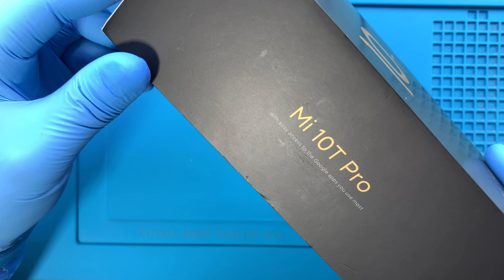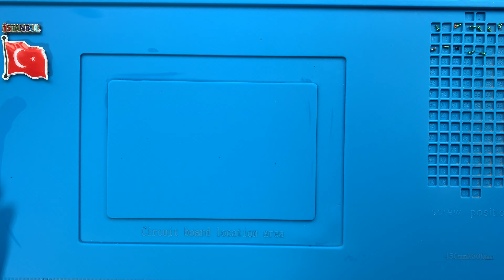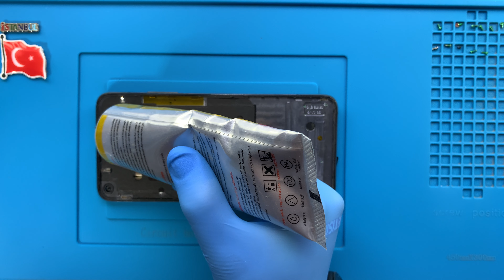Xiaomi Mi 10T Pro Ekran Değişimi 🇹🇷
Xiaomi Mi 10T Pro ekran değişimi nasıl yapılır bu video ile izleyebilirsiniz. Telefonunuzun ekranı kırıldı ise profesyonel XIAOMI teknisyenlerimiz tarafından yaşanılan sorunun çözüme kavuşturulmasını sağlayabilirsiniz.

Adres bilgileri

Adres: Fahrettin Kerim Gökay Caddesi No:33 Kadıköy / İstanbul

Xiaomi Mi 10T Pro ekran değişimi nasıl yapılır

Xiaomi Mi 10T Pro ekran değişimi alanında uzman ve tecrübeli XIAOMI teknisyenlerimiz tarafından son teknoloji özel üretim teknisyen ekipmanları kullanılarak yapılır. Teknik servis ortamında telefon sağlığı için gerekli tüm güvenlik önlemleri alınmıştır.

Xiaomi Mi 10T Pro ekran değişimi süresi teknik servis adresimize geldiğiniz taktirde ortalama 1 saat, iki taraflı ücretsiz kargo gönderim hizmetimizden faydalanıldığında ise 3 (üç) iş günüdür.

1. Bilgileriniz silinmez.
2. Orijinal Xiaomi Mi 10T Pro M2007J3SG IPS LCD ekran kullanılır.
3. Telefon ekran performansında yani dokunmatik hızı - hassasiyeti ve ekran parlaklığı - çözünürlüğünde herhangi bir değişim yaşanmaz.
4. Onarım sonrasın herhangi bir tereddütte ücret iadesi hakkınız vardır.
5. Ekranın tekrar kırılmasını engellemek amacıyla telefona ücretsiz olarak kırılmaz cam koruyucu takılır.
7. Garanti süresi içerisinde ekran ile ilgili kullanıcı hatası dışında karşılaşılan teknik sorunlar ücretsiz olarak XIAOMI teknisyenlerimiz tarafından çözüme kavuşturulur.

Xiaomi Mi 10T Pro ekran değişimi aşamaları

Xiaomi Mi 10T Pro ekran değişimi süreçleri hemen aşağıda zamanlarına göre paylaşılmıştır.

00:00 Başlangıç
00:02 Teknisyenimiz statik elektrikten arındırıcı bilekliği takıyor.
00:26 Telefonun kutusunu açıyoruz.
00:35 Telefonu kutusundan çıkarıyoruz.
01:51 Sıcak hava tabancası ile arka kapağın yapışkan köşelerini ısıtıyoruz.
02:22 Termal termometre ile sıcaklığı ölçüyoruz.
02:34 Pena yardımı ile arka cam kapağı söküyoruz.
03:14 Telefon parçalarını sabitleyen vidaları söküyoruz.
04:14 Kamera koruyucu camı söküyoruz.
05:07 Anakart koruyucu plastiği söküyoruz.
05:18 Batarya konektörünü söküyoruz.
05:35 Batarya yapışkanını söküyoruz.
06:01 Bataryayı söküyoruz.
06:32 Ekran bağlantı kablosunu söküyoruz.
07:01 Kasada kalan yapışkanları temizliyoruz.
08:51 Çalışma masamızı temizliyoruz.
10:18 Ön kamera merceğini temizliyoruz.
10:45 Ekran yapışkanını sürüyoruz.
12:00 Yeni ekranı takıyoruz.
12:26 Sökülen parçaları sırası ile yerlerine monte ediyoruz.
16:16 Xiaomi Mi 10T Pro ekran değişimi başarılı bir şekilde gerçekleştiriliyor.
16:33 Son

Xiaomi Mi 10T Pro ekran değişimi ile ilgili sorularınızı müşteri temsilcisi hattımızı arayarak ya da yorum alanından yazarak sorabilirsiniz.